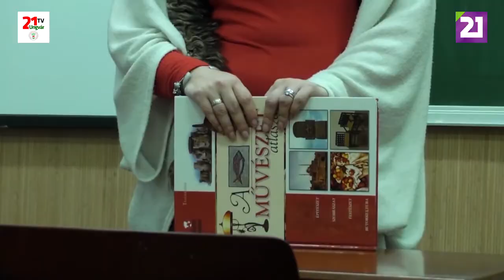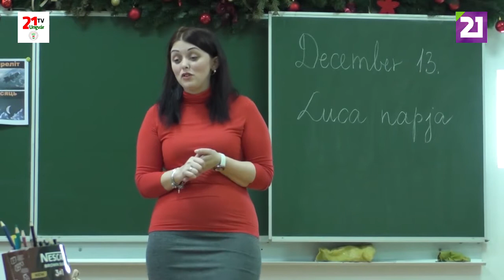TV21 UNGVÁR - NŐIDŐ 31.ADÁS - KOVÁCS-MOLNÁR ANITA (2020.01.11.)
“Hiszek a jóban. Abszolút pozitív vagyok és hiszek az emberi jóságban is. Aztán mindig csalódok egy kicsit.” Kovács-Molnár Anita